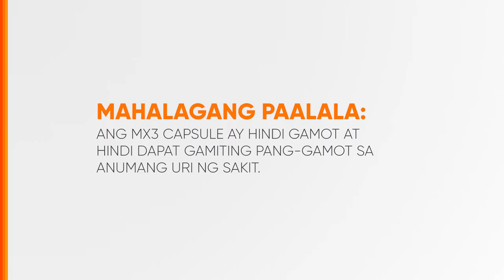MX3 Capsule Radio Ad Q2 2024 30s (Testimonial Version 4)